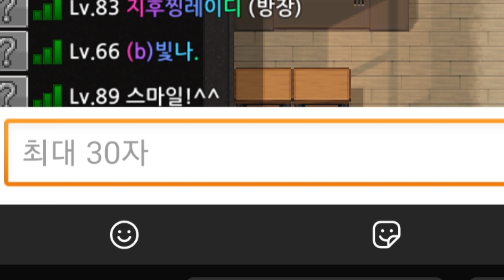신나는 아포칼립스^^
그래도 깼구만;;(이지모드로)